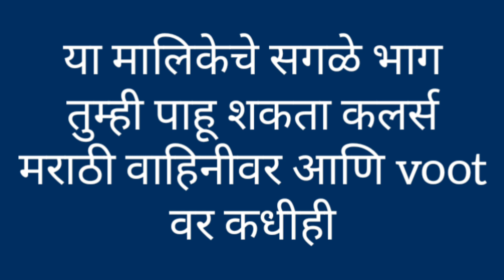Sundara Manamadhe Bharli | 7th Oct Episode Highlight | Colors Marathi